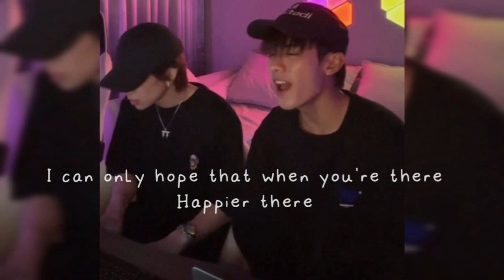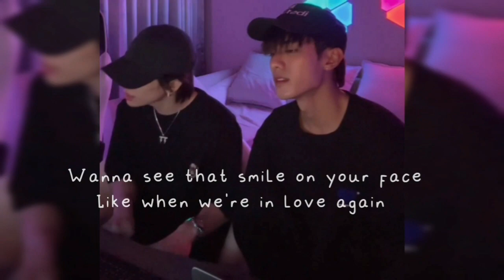Net siraphop did a cover of 'first love' by Nont tanont is that song for loverrukk?